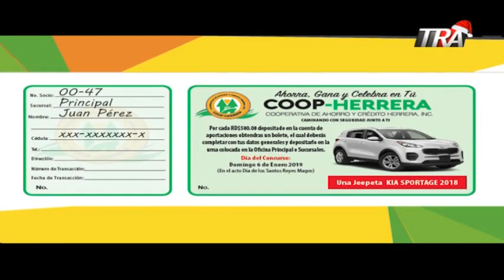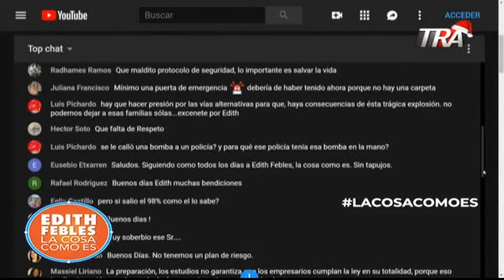Edith Febles| 3/3 Luis Abinader dice que haria con las relaciones del país con Haití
Edith Febles | 3/3 Luis Abinader dice que haria en las relaciones con Haití en conversación con estudiantes